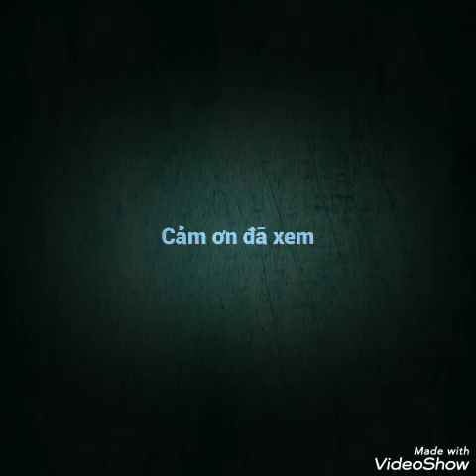Mjssdjworlds MjssSkyWorlds MjssUnjveresWorlds MjssTeenWorlds bellasjger17 Mjssmodelworlds